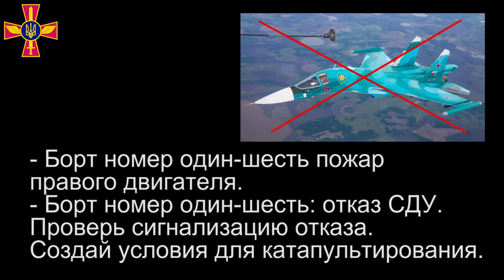18 травня знищено 20 одиниць бронетехніки, жива сила, а також збито крилату ракету та літак Су-34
18 травня ударна авіація Повітряних Сил під прикриттям винищувачів завдала ударів по скупченню ворожої техніки. За попередніми даними знищено близько 20 броньованих машин, жива сила та боєприпаси ворога.

Підрозділами зенітних ракетних військ на Дніпропетровщині знищено крилату ракету, а на Харківщині – винищувач-бомбардувальник Су-34.
Дані перехопленого радіообміну свідчать, що загорівся двигун російського літака і пілоти катапультувались!

Відео: Командування Повітряних Сил ЗСУ